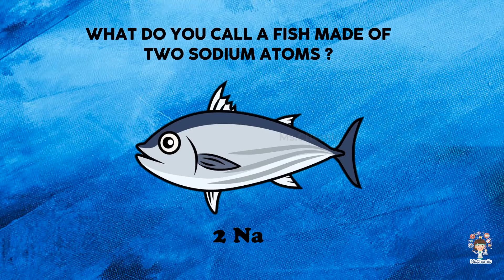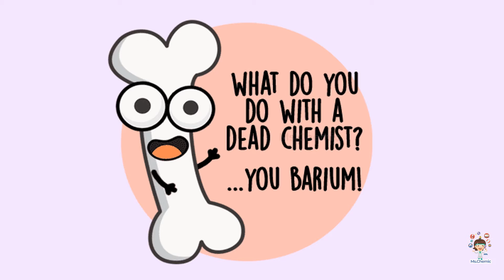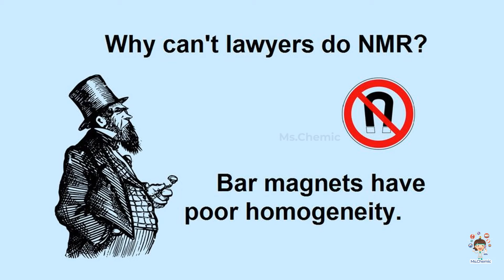Chemistry Jokes & Puns - Ep2 | Hilarious Puns that will crack you | Ms.Chemic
Are you ready for hilarious chemistry puns ?
This video contains 15 hilarious puns. Only a true chemist can get these jokes.